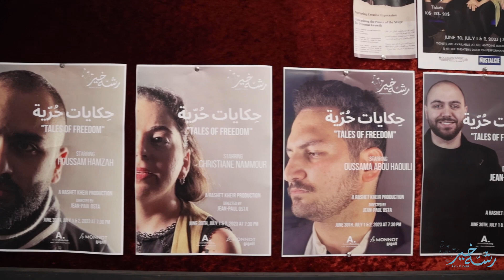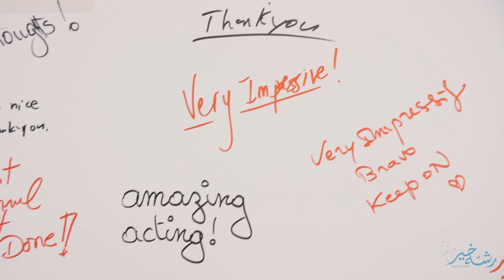Tales of Freedom- June 29, 2023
Tales of Freedom -  حكايات حرية - Testimonials after the Avant-premiere at Le Monnot